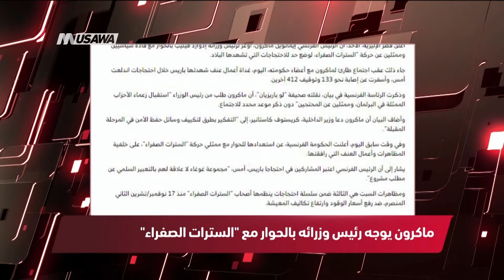فرانس 24 : ذوي السترات الصفراء يفرضون نفسهم،مترو الصحافة،03-12-2018،قناة مساواة الفضائية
فقرة ضمن برنامج مترو_الصحافة ليوم 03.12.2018 وتناولت عناوين الصحافة العربية والعالمية

1. رويترز : شرطة إسرائيل تزيد مشاكل نتنياهو القانونية مع سعيها لتوجيه اتهامات بالرشوة
2. الأناضول : إعلام أوروبي عن احتجاجات فرنسا: حرب عصابات وباريس تحترق
3. فرانس 24 : ذوي السترات الصفراء يفرضون نفسهم
4. الأناضول : ماكرون يوجه رئيس وزرائه بالحوار مع "السترات الصفراء"
5. بي بي سي : احتجاجات الوقود في فرنسا
6. فرانس 24 : إيمانويل ماكرون يتفقد قوس النصر وباريس تنظف شوارعها
7. رأي اليوم : من المعارضة إلى المصادقة النهائية

Downlink frequency -  الترد :
12645 MHZ

Polarity  - الاستقطاب:
Horizontal

Symb.Rate - معدل الترميز:
27.500  MS/s

FEC - تصحيح الخطأ :

5/6

DL: 11958 H
SR: 27500
FEC: 5/6

48_#
‫#‏فلسطين_٤٨‬
‫#‏فلسطين_48‬
‪falasteen_48#‎‬
‫#‏عرب_٤٨
‪‎arab_48#‬
‫#‏تواصل‬
‫#‏اكسر_حصارك‬
‫#‏بلشنا_نرجع‬
‫#‏شعب_واحد‬
 ‪#‎mosawah‬
‪#‎Equality‬
‪#‎égalité‬
‫#‏مساواة‬
‫#‏حق‬
‫#‏عدالة‬
‫#‏تساوٍ‬
‫#‏تعادل‬
‫#‏تماثل‬
‫#‏تسوية‬
‫#‏معادلة‬